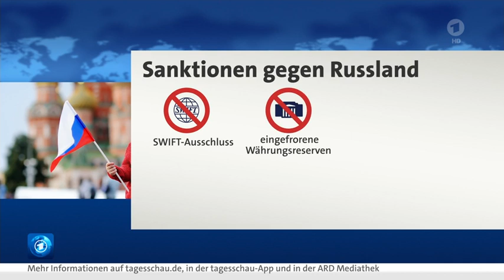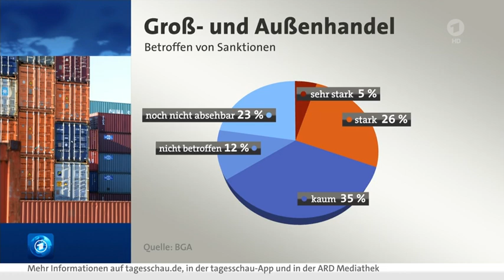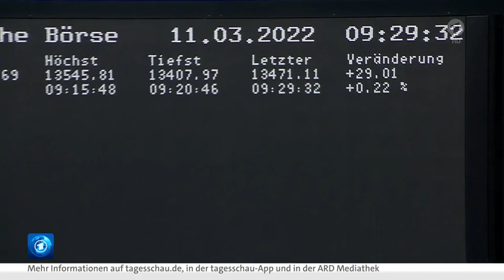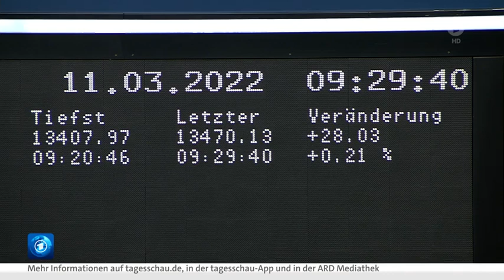Börse startet verhalten freundlich in's Wochenende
Gabriele Widmann von der DekaBank zu den Aussichten bei den Energiekosten

Update Wirtschaft vom 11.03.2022, den 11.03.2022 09:48